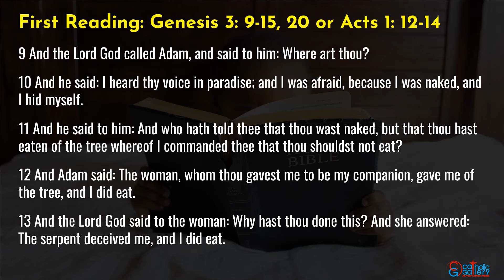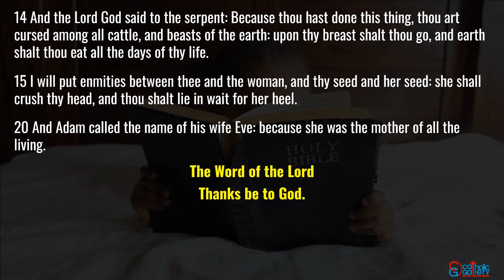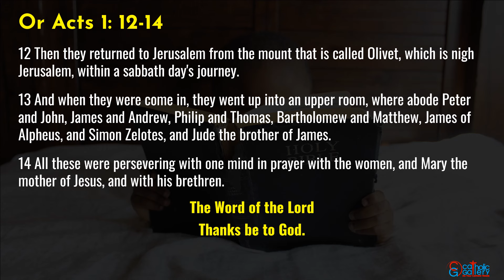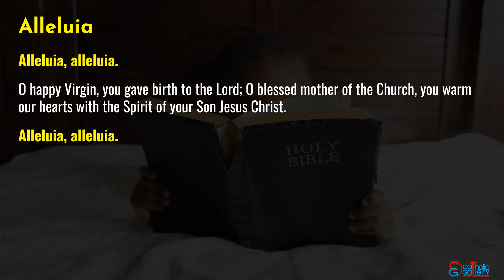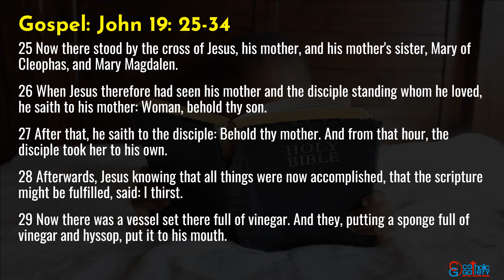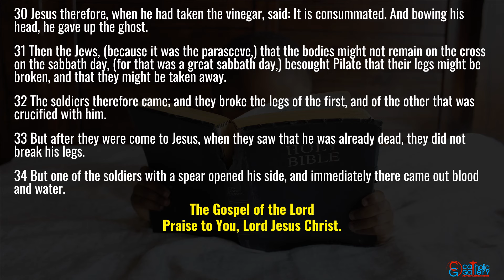Catholic Mass Readings in English - May 20, 2024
Catholic Daily Mass Readings taken from the Douay-Rheims Bible – May 20, 2024, Monday. Memorial of the Blessed Virgin Mary, Mother of the Church.